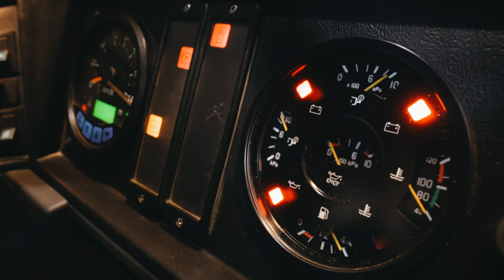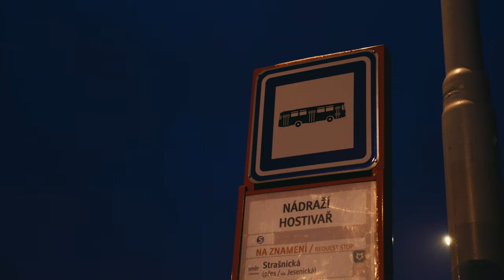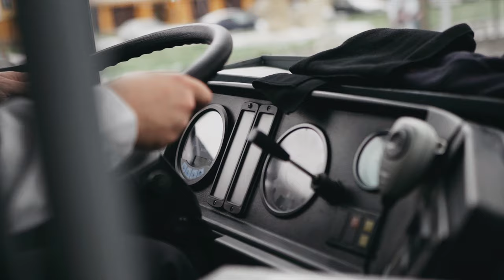KAROSY KONČÍ, AUTOBUSY V PRAZE JIŽ JEN NÍZKOPODLAŽNÍ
OHLÉDNUTÍ ZA ROZLUČKOU S KAROSAMI I Od začátku prosince už v pražských autobusech na schody nenarazíte. Jezdíme totiž výhradně nízkopodlažně.

🚌➡ Karosy, poslední autobusy, které nebyly nízkopodlažní, se s Prahou důstojně rozloučily, pojďme se na to společně podívat!